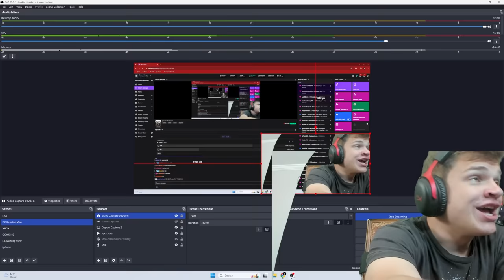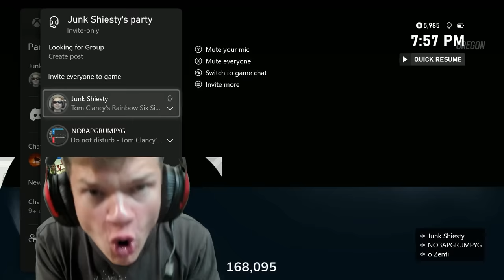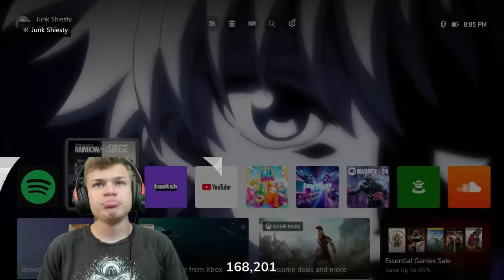I'm Back In My Prime.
1 Champion vs 2 Diamonds, I'm Back In My Prime.